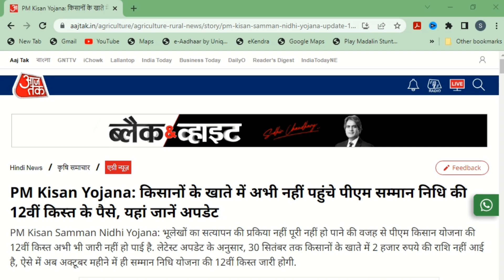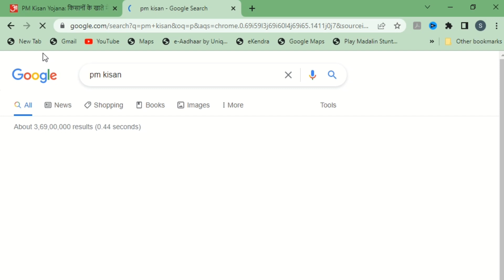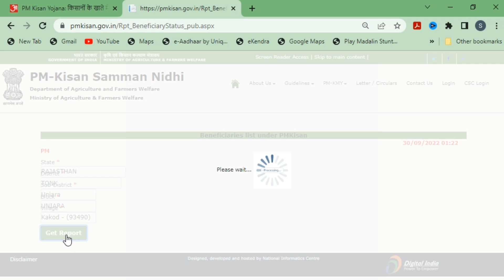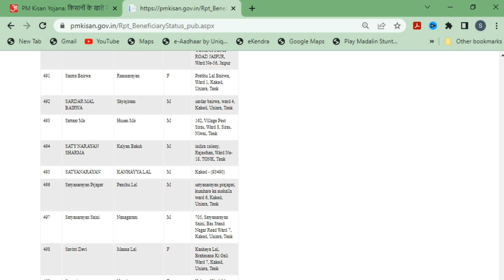Pm kisan 12th installment date 2022, किसान सम्मान निधि कि12th कीस्त जारी Pm kisan 12 kist kab aayegi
Pm kisan 12 kist kab aayegi,Pm kisan 10 kist nahi aaye to kya kare,Pm kisan kist nahi aayi,pm kisan new update,pm kisan 12th installment date 2022 kannada,Pm kisan jamabandi update,Pm kisan new land registration id,Pm kisan kist nahi aaya to kya kare,Pm kisan kist kab aayegi 2022,Pm kisan beneficiary status check,Pm kisan refund online,Pm kisan refund online kya hai,Pm kisan new kist,

PM Kisan Samman Nidhi 12 kist

PM Kisan Samman Nidhi 11 Kist

PM Kisan next installme

pm kisan samman nidhi yojana 11 kist check 2022,

pm kisan samman nidhi yojana 12 kist check 2022,

pm kisan samman nidhi check,

pm kisan samman nidhi 12 kist list,

pm kisan samman nidhi 12 kist check,

pm kisan samman nidhi 12 kist status check,

pm kisan samman nidhi 12 kist beneficiary list,

12th Installment

PM Kisan

PM Modi

PM Kisan Yojana 12th Installment: पीएम किसान योजना की 12वीं किस्ता का इंतजार कर रहे देश के करोड़ों किसानों के लिए खुशखबरी है। सरकार जल्द किसानों के खाते में पैसे ट्रांसफर कर सकती है।